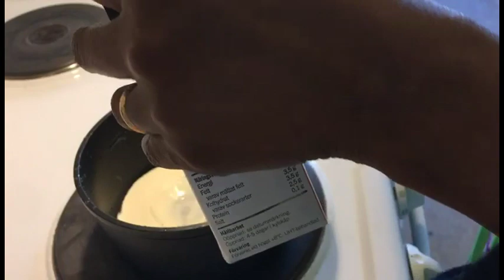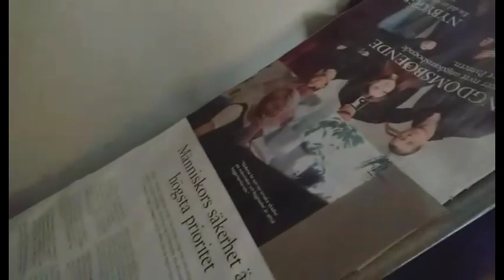Qadada caruurta iyo hoosha guriga part 2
Ramadaan kariim walaalahayga qaaliga waxaan ku jirna maalmihii ugu dannbeeyay ee bisha kheyrka iyo barakada ilaah hanoogu dhameeyo kheyr iyo barwaaqo hadii aan gudanay acmaashii ramadaanka waxaa na hor yaal weli qayb ka mid ah oo ah qaybtii zakaatul fidriga aan ku dadaalno inaan gaarsiino kheyrkaas walaalaheen u baahan ee ku nool dhulkii hooyo .